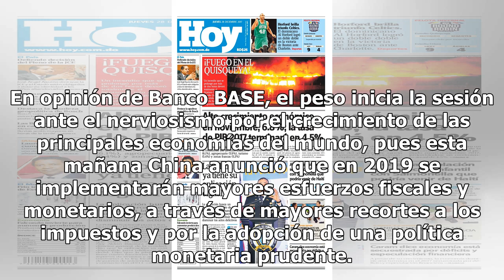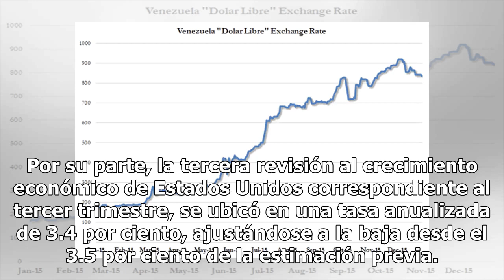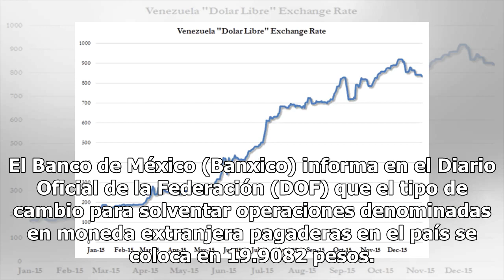Inflación pone nervioso al dólar; se vende en 20.27 pesos en bancos capitalinos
Este viernes, el dólar libre se vende en 20.27 pesos en bancos de la Ciudad de México, es decir dos centavos menos respecto al cierre de ayer y se compra en un precio mínimo de 18.80 pesos. En opinión de Banco BASE, el peso inicia la sesión ante el nerviosismo por el crecimiento de las principales e...